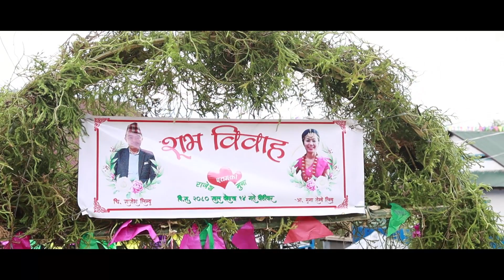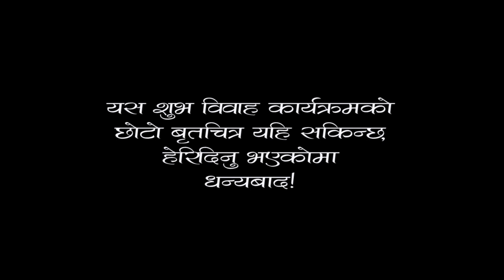LIMBU WEDDING, TENDHAAM MEKKHIM OF RAJES & MUNA nepaliwedding limbuwedding शुभ बिबाह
This WEDDING, TENDHAAM MEKKHIM OF RAJES & MUNA शभ बिबाह is related to the Limbu tribe, the indigenous people of Nepal. If you watch this video you will probably know about the rituals of a marriage system. Let us enjoy it! Your all & every comment will be highly appreciated.